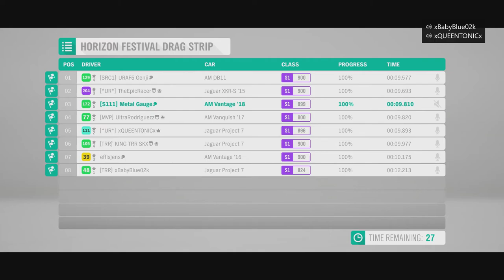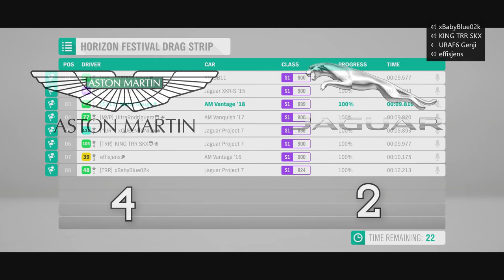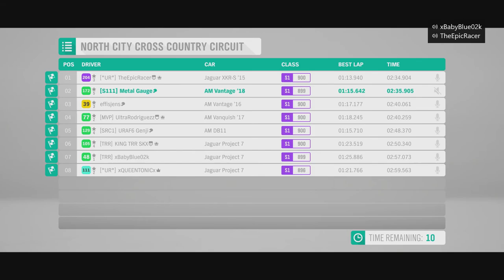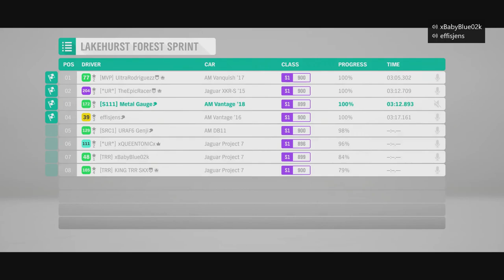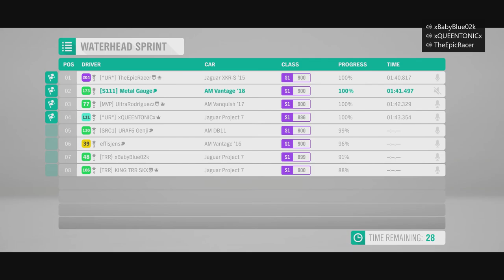Aston Martin Vs Jaguar | Forza Horizon 4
Here we have yet another challenge suggestion from Ms Tonic so go and show her some love. Here though we have one of the older showdowns, Aston Martin Vs Jaguar